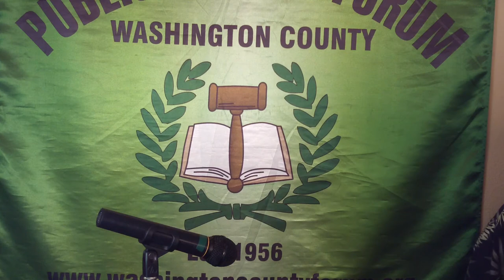Congresswoman Suzanne Bonamici & Challenger Jason Yates at the Forum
Congresswoman Suzanne Bonamici & Challenger Jason Yates appear in their contested First Congressional District (Oregon) race at the Washington County Public Affairs Forum, on October 6th, 2014 at the Peppermill Restaurant in Aloha, Oregon